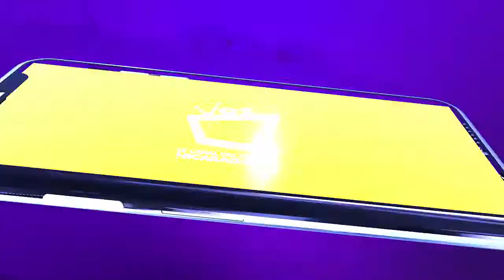La importancia de tener un seguro de vida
Un seguro de vida es resguardo que puede sacar a su familia o dependiente de cualquier apuro económico.